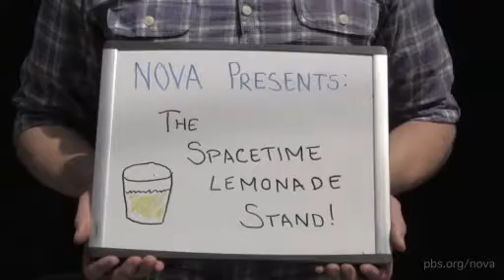Spacetime Lemonade Stand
The Fabric of the Cosmos premieres Wednesday, November 2, 2011 at 9PM ET/PT on PBS.